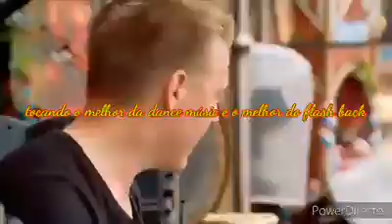Niver live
Dj Sandro costa